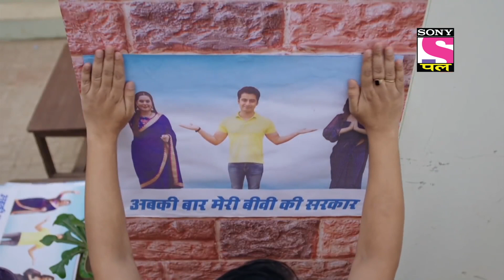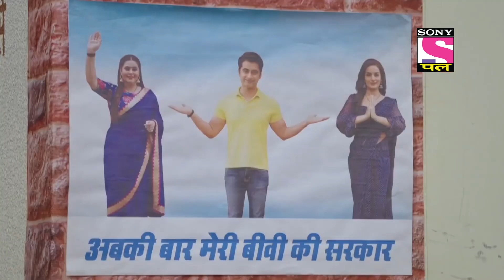Tara Is Unaware | Tera Kya Hoga Alia - Ep 86 | Full Episode | 8 June 2022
Episode 86: Tara Is Unaware
The competition for the post of Vice-Principal becomes tricky as well as fierce. Alia plays mind games with the school staff and convinces them to vote her for the post. Meanwhile, Tara is rehearsing her speech and is unaware of Alia's preparation and plans.

Show Name – Tera Kya Hoga Alia
Star Cast –  Anusha Mishra, Harshad Arora, Priyanka Purohit
Episodes No - 86
Produced By - Optimystix Entertainments

About Tera Kya Hoga Alia:
'Tera Kya Hoga Alia showcases the journey of the married couple, Alia and Alok, who were high school sweethearts and now, are teachers in the same school. Alia being overprotective is always on the lookout for the wandering eyes of other women and tries to keep them away from her husband. But what happens when a gorgeous young woman like Taara, an English teacher from South Delhi, enters their life as a colleague in the same school?